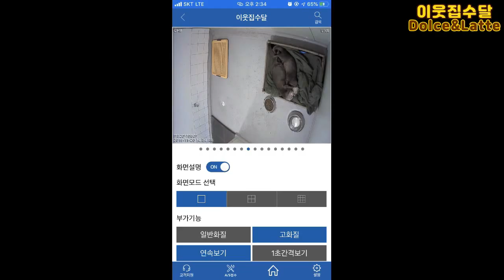수달 집 옆에 있는 개구멍의 정체는? 비밀의방 대공개! (수달이 임신을!?)